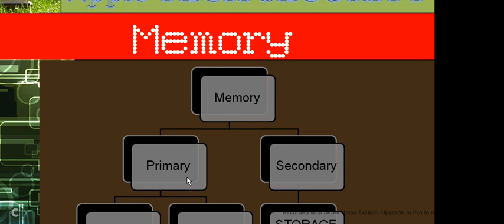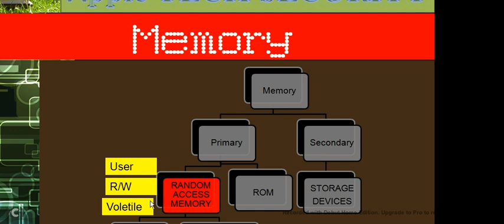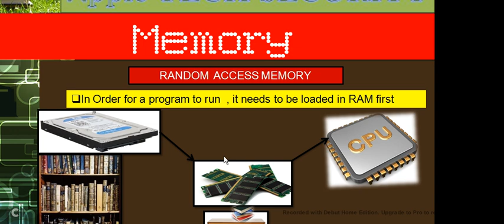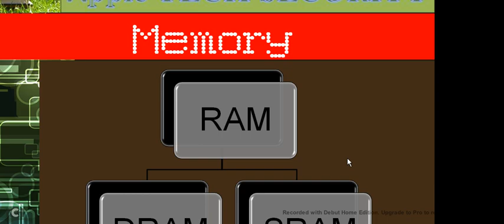What is RAM? How it Works & Types of RAM Explained (Part 1)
n this comprehensive video, we explore **Random Access Memory (RAM)**, one of the most critical components of any computer system. 💻 Whether you’re a beginner curious about how your computer works or a tech enthusiast looking to brush up on the fundamentals, this video is for you! This is **Part 1** of our in-depth series on RAM, where we cover the **basics** of RAM, **how it works**, and the different **types of RAM** used in modern computing.

- **What is RAM?** Understand the concept of **Random Access Memory** and how it functions as the short-term memory of your computer, helping it run applications smoothly.
- **How does RAM work?** We'll explain how your computer uses RAM to store data temporarily and improve system performance, allowing you to multitask efficiently.
- **Types of RAM:** Learn about the different types of RAM, including **DDR (Double Data Rate)**, **SDRAM (Synchronous Dynamic RAM)**, and the differences between them. We’ll also talk about the evolution of RAM and what makes newer versions more powerful and faster than older ones.

Whether you’re assembling a new PC, upgrading your memory, or just curious about how RAM affects your computer's performance, this video will provide you with clear and detailed information.

This video sets the foundation for our next video in the series, where we’ll dive deeper into **RAM speeds**, **latency**, and how to choose the best RAM for your specific needs.

If you enjoyed this video and found it helpful, don’t forget to hit the **like button** 👍, **subscribe** 🔔 for more tech-related content, and leave a comment if you have any questions or want to suggest future topics!

- Anyone curious about how computers work
- Beginners looking to learn about hardware components
- PC builders or gamers upgrading their system
- Students or professionals in IT or computer science
- Tech enthusiasts wanting to stay informed about modern computer memory